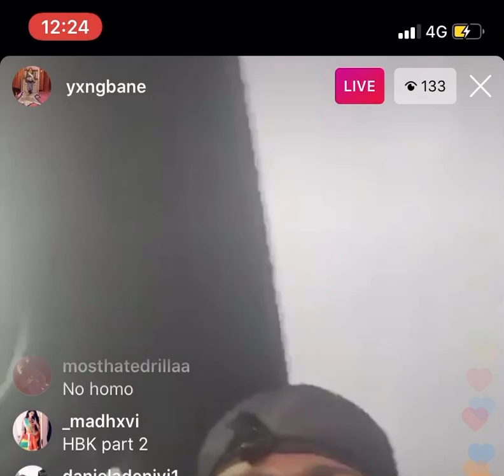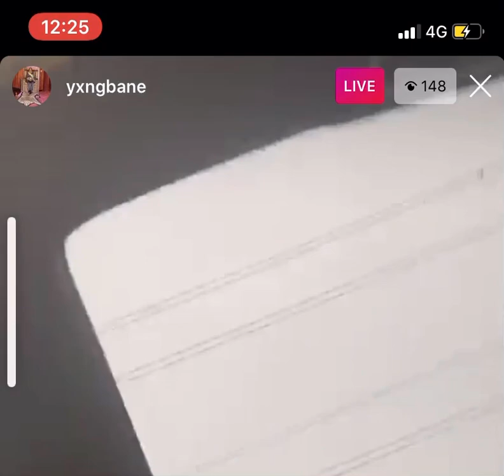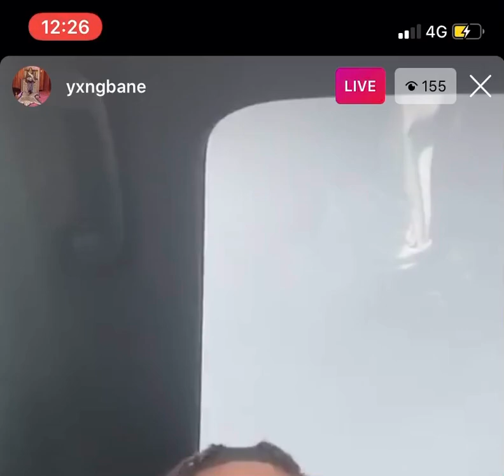Yxng bane Exclusive goes crazy on this one !